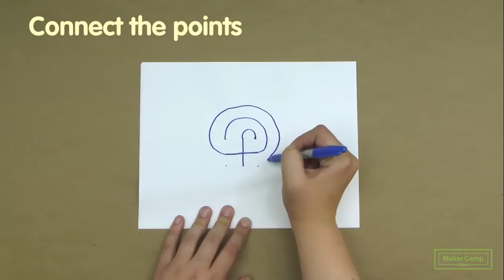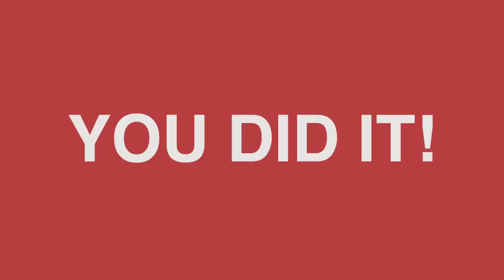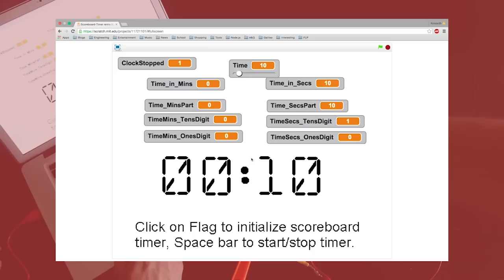Maker Camp 2015 - How to Make a MaKey MaKey Maze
Paloma and Rebecca make a new friend as they learn about labyrinths! The story takes some twists and turns ending in some silly situations.

MaKey MaKey is the perfect platform for play! Today we use it to make a magnetic maze, but you can use it to make just about any kind of carnival game that has inputs and outputs. Build something that's never been played before!

We wrap up the day with the help of our pre-historic friends! Remember to post your projects to the Maker Camp community page to be featured in an upcoming video!